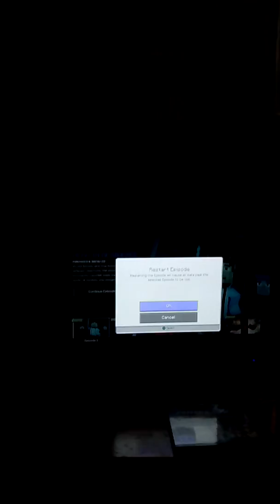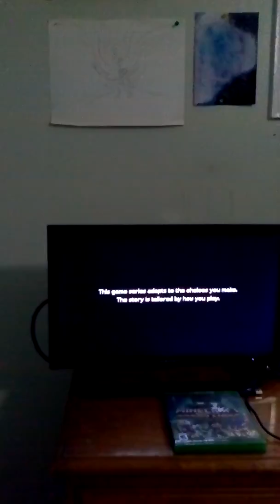Minecraft story mode season 2 Episode 1 #1